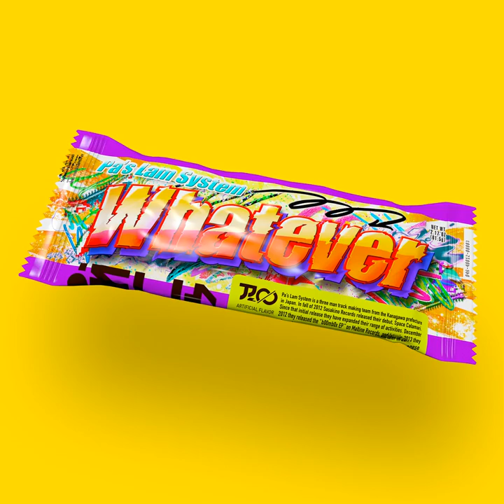Twiststep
Twiststep · Pa's Lam System

Whatever

Composer: Pa's Lam System
Arranger: Pa's Lam System